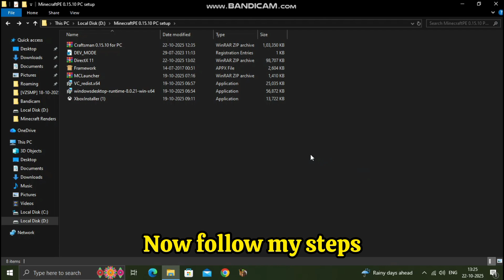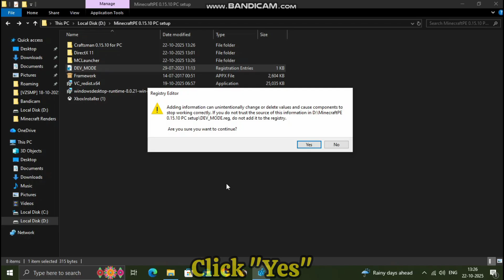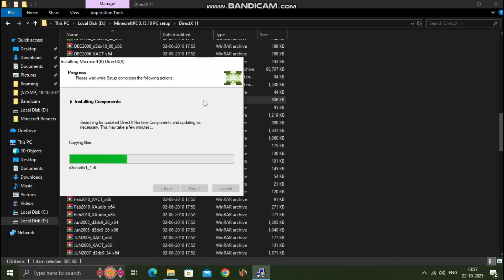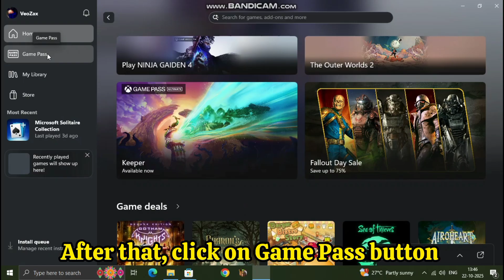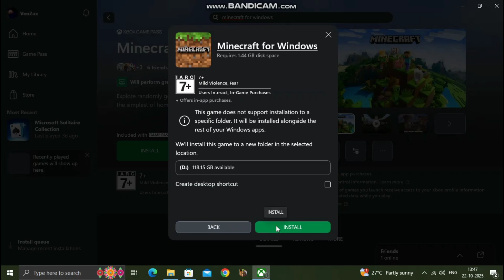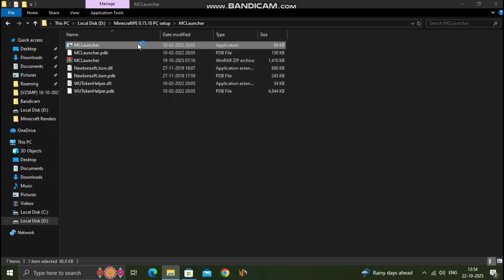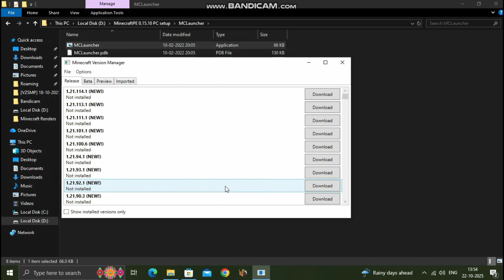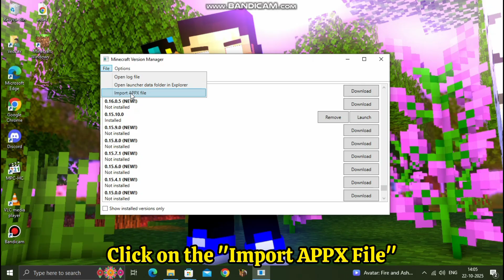How to Download & Install Craftsman/McPE 0.15.10 For PC/Laptop (Full Tutorial)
How to Install Minecraft 0.15.10 (PE) on PC – Step-by-Step (Educational Tutorial)

In this video, I demonstrate how to install and run the official Minecraft 0.15.10 (PE) on PC using the Microsoft Store / Xbox launcher. The goal is to help users access older versions of Minecraft safely, troubleshoot installation issues, and understand the dependencies required to run the game.

Follow me on from other platforms!

🧰 Software Components & Dependencies Explained

To run Minecraft 0.15.10 successfully on PC, several software components and system dependencies are required. This video explains the purpose of each:

VC_redist.x64 (Visual C++ Redistributable) – Provides necessary libraries for the game to run properly on Windows.

Windows Desktop Runtime 8.0.21 (x64) – Needed for running .NET-based launcher applications.

XboxInstaller – Official Xbox app installation helper to manage and verify the game launcher.

Framework – Essential Windows system components that the game relies on.

DEV_MODE – Optional developer mode used for troubleshooting and advanced launcher setups.

MCLauncher – Minecraft version launcher that allows you to select game versions and manage installations.

DirectX 11 – Provides graphics rendering support for Minecraft, ensuring smooth visuals and performance.

Craftsman 0.15.10 port for PC (by MaxRM) – a small tool that helps users access the official version in a structured way. Note: This tool does not contain the game itself; it simply works with your legally purchased copy.

Minecraft for Windows – The official game, purchased via Microsoft Store/Xbox. You must own this legally to follow this tutorial.

⚠️ Important Safety & Legal Notes

This video is educational and demonstration only. No pirated, cracked, or redistributed copies of Minecraft are included. No viruses or third-party malware are used in the tutorial. All steps rely on official Microsoft / Mojang resources. You must own Minecraft legally for this tutorial to work.

Following these steps will help you run Minecraft 0.15.10 safely and troubleshoot common issues such as missing dependencies or launcher errors.

If you enjoy Minecraft, support the developers by purchasing the game from the official store.